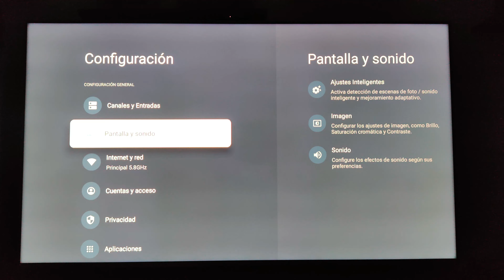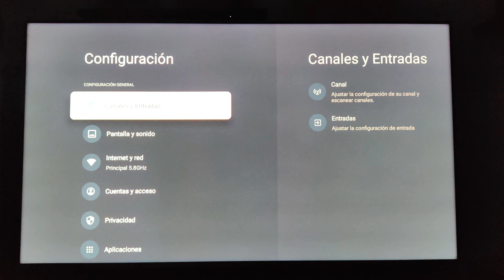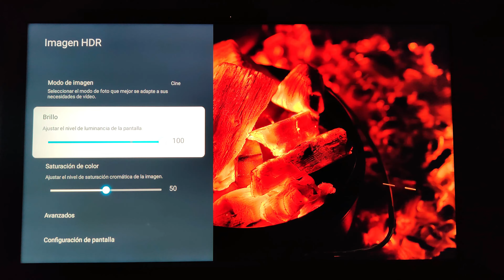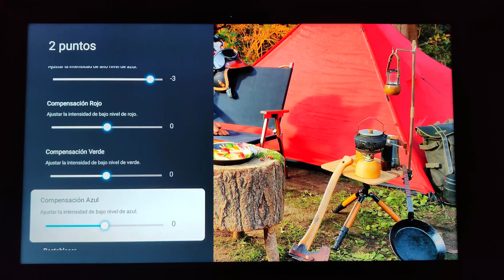Guía Calibrar configurar HDR TV 4k Mejorar Brillo Contraste Color Definición Balance Blancos Ajustes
Tutorial con las calibraciones, los ajustes y consejos para poder sacar la mejor imagen de tu TV 4k: Ajustes Brillo, Contraste, Color, Definición, balance de blancos avanzados para ajustar la imagen de tu TV para contenido en alto rango dinámico: 4k HDR.